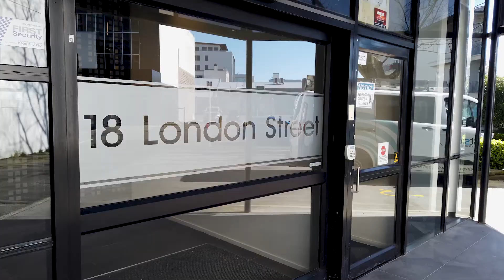Open2view NZ - ID# 518472 - 18 London Street, Hamilton City